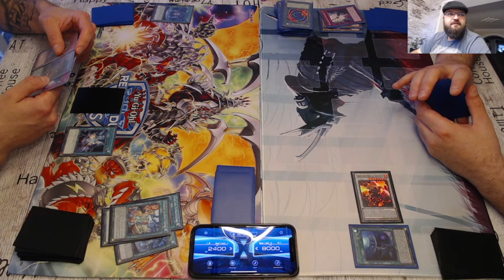YuGiOh !!Duell!! D.B.- Magikey VS Runisch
Hey Ho ihr Lieben
heute gibt es, wie angekündigt, das erste Testduell meines Despia Branded Magikey Decks gegen Overhauls Runisch Deck.

Euer Otter Samurai